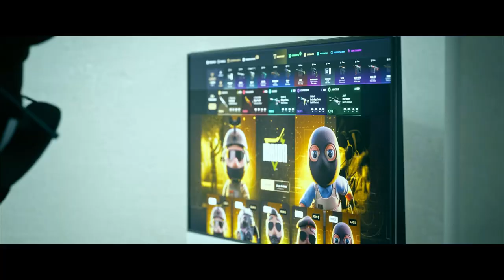¡ABRIENDO LA ÚLTIMA CAJA QUE SALDRA EN DE CSGO!